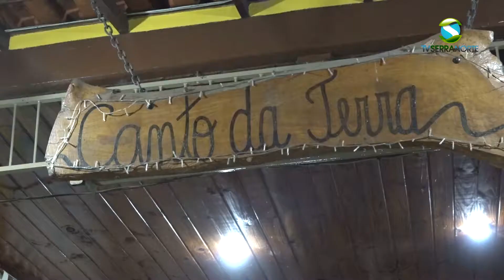Invasão Delivery - Canto da Terra